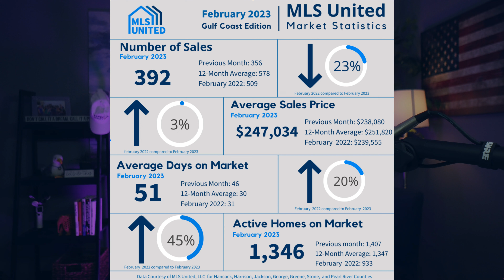Unleash Your Home Buying Power: Transform into a Cash Buyer with our Buy Before You Sell Program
🏠 Are you a home buyer who needs to sell your current home before purchasing a new one? Tired of having your offers rejected due to a home sale contingency? Discover how you can become a cash buyer with our Buy Before You Sell program! 🚀

00:00 Introduction
00:59 Market Update
02:00 Benefits of the Buy Before You Sell Cash Buying Program
03:49 Eligibility Requirements
05:09 Summary of the Buy Before You Sell Cash Buying Program

In this video, Bryan David, Broker/Owner of Expect Realty, introduces you to an exciting cash buying program that has helped many buyers secure their dream homes without the stress of selling their current homes first. This program offers a variety of benefits, such as improved negotiating power and reduced hassle during the home selling process.

🔹Benefits of the Buy Before You Sell Program:

💰 Cash home buyer status
💪 Improved negotiating power
😌 Stress-free home buying and selling experience
📉 Temporary interest rate reduction
🛡️ Five-year rate protection

🔹Eligibility Requirements:

🏠 Primary residence, single-family homes only
💲 Homes priced between $200,000 and $1,000,000
📑 Conventional and VA loans only
💼 3% earnest money deposit
🔧 1.5% service fee of the new home's purchase price (Mississippi)

Learn more about the Buy Before You Sell cash buying program and how it can help you outmaneuver other buyers in a competitive market. Connect with Bryan and Expect Realty, along with one of their certified lender partners to determine if this program is the right fit for you!

Looking to Buy a New Home?

Bryan David
Broker
Better Homes and Gardens Real Estate Expect Realty
3073 Big Ridge Rd.